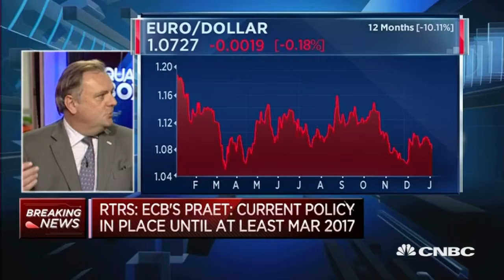How QE Is Affecting The Euro Currency - Allianz Global - 6 Jan 16 | Gazunda